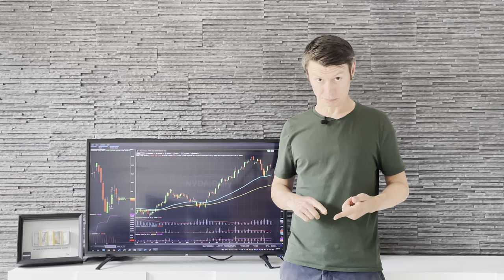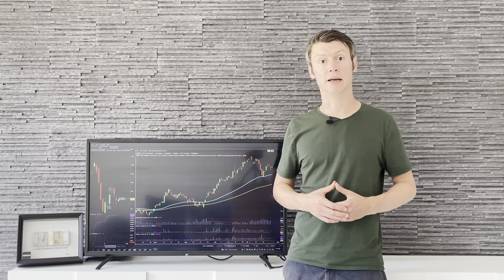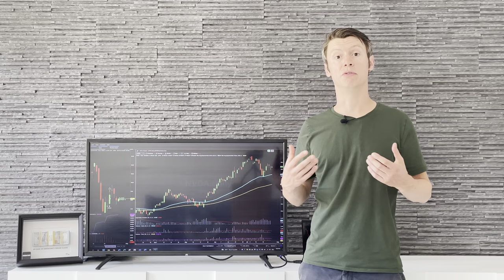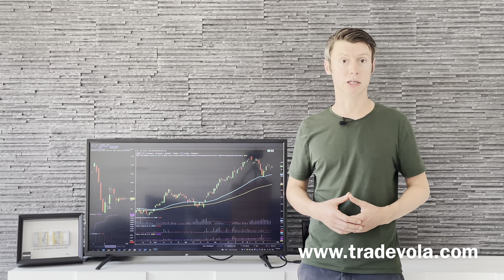Option Trading for Beginner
Get our beginners course! (Discounted only for a short time)